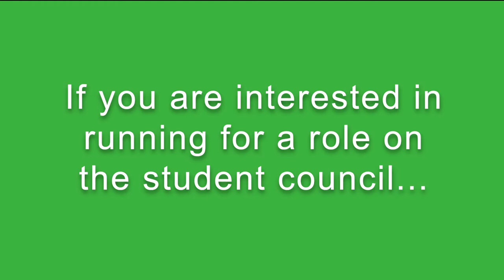PACA STUCO ROLES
STUCO hopes everyone is doing well and staying safe at home!! Here are the time stamps for specified roles.
Secretary: 00:10
Social Chairman: 01:24
Media Coordinator: 02:38
Spiritual Life: 03:07
Treasurer: 04:06
Vice-President: 04:47
President: 05:28

Zoom meetings will be held if anyone who is interested has questions:
President and VP – June  1   @3:15
Treasurer and Secretary – June 1  @3:45
Social Life and Media –  June 2 @3:15
Spiritual Life – June 2  @3:45

Join us on Facebook: PACA HighSchool 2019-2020